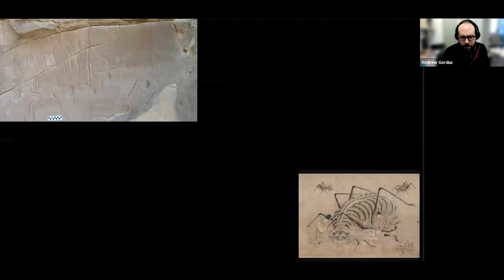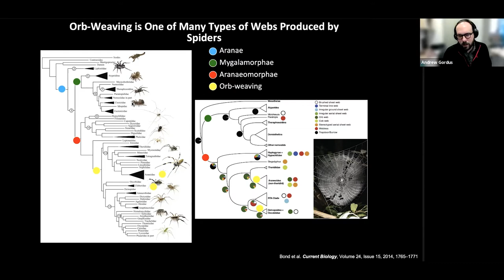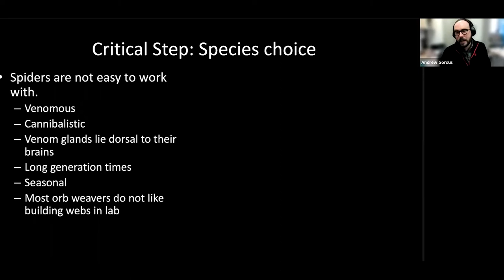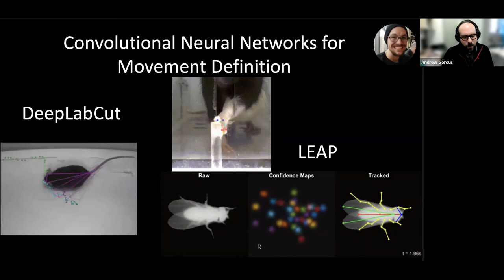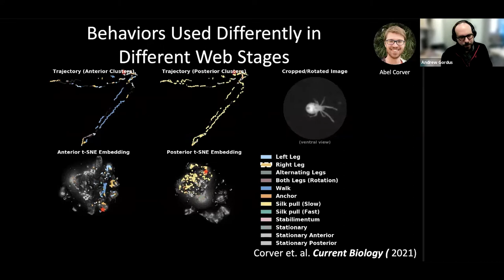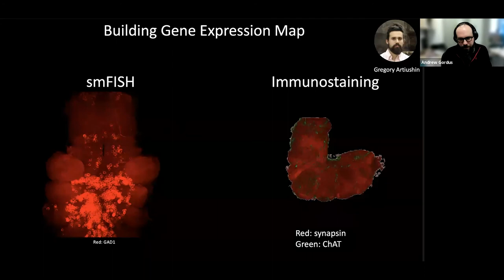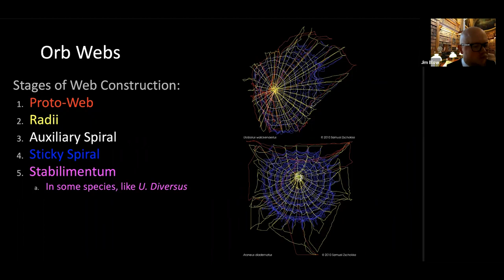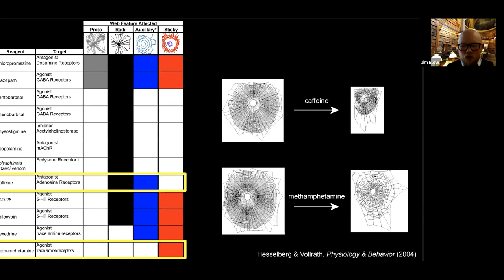Lunch Break Science: Untangling the Web of Behaviors Used in Spider Orb-Weaving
On December 22, 2021, Dr. Andrew Gordus, Ph.D., Assistant Professor of Biology at Johns Hopkins University presented,  “Untangling the Web of Behaviors Used in Spider Orb-Weaving.”

Have you ever seen a spider web and thought, “How did they do that?” You’re not alone! The spider orb-web has captivated the human imagination for centuries. Apart from its beauty, it is also a record of the spider’s past behaviors. So what behaviors are used in building these amazing structures? Come find out! Like a ballerina performing in a ballet, each movement and thread is carefully coordinated to ensure a successful performance with the final objective of building a complex web.

Find out how science is helping to untangle the behaviors and rules of web making using modern imaging and computational tools. Discover how these tools are helping us to predict different web structures; much like how different dance movements define different scenes in a ballet. In the future, scientists hope to learn how these rules are encoded in the spider’s brain, and even how different genes might influence this behavior.